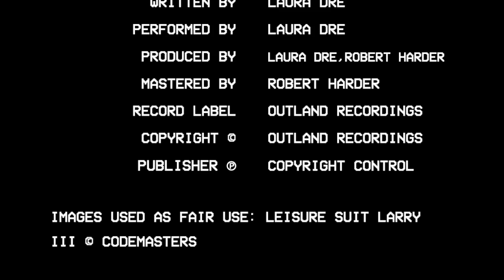Laura Dre - Moving Spaces (Official Lyric Video)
Here is my first single "Moving Spaces" official lyric video. I think we have all been there or might be doing this right now - moving forwards and backwards in life. Enjoy the journey watching this!

OutlandTV:
Produced by Laura Dre and Robert Harder (Brian Eno, David Byrne), this poignant but sexy number sung in a rare contralto breathes new life into Retrowave and into modern electronic pop itself. Dre says of the title track off her upcoming debut, “Moving Spaces has multiple meanings as we move forward and backward in life, especially in love and relationships. One can look at the lyrics from various perspectives but the underlying theme might be unrequited love.”

► Stream/Buy Moving Spaces now: ffm.to/movingspaces

Credits:
Written by Laura Dre
Produced by Laura Dre & Robert Harder
Mixed & Mastered by Robert Harder
Lyric video concept by Outland and produced by Laura Dre

VISUALS FROM THE GAME 'LEISURE SUIT LARRY III: PASSIONATE PATTI IN PURSUIT OF THE PULSATING PECTORALS' WITH CONSENT AND APPROVAL PROVIDED BY CODEMASTERS SOFTWARE COMPANY LIMITED